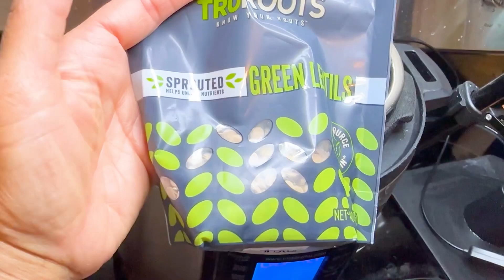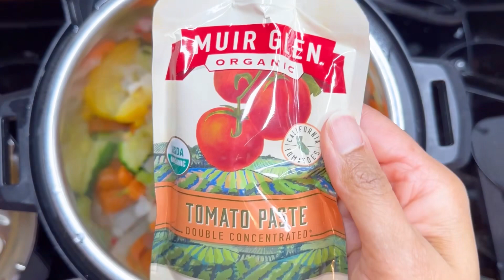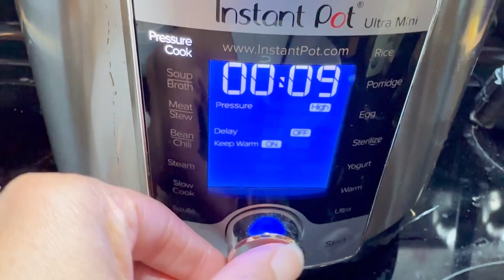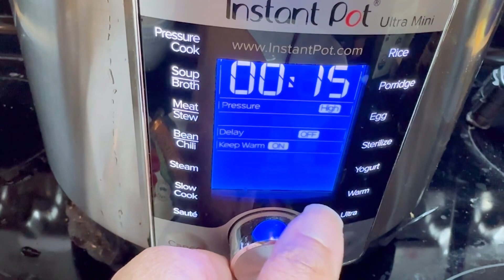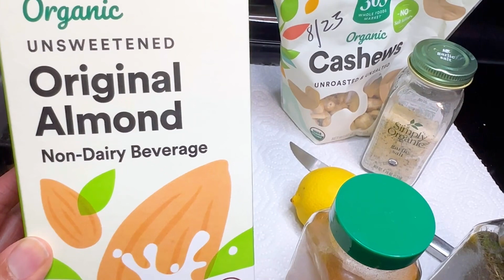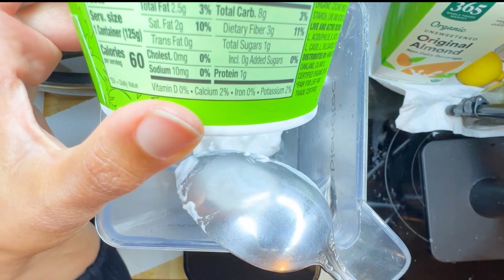Easy Potato Meals For Vegan Weight Loss | Low Fat Vegan Meals | Starch Solution Maximum Weight Loss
In this easy potato meals for vegan weight loss video, I show you two low fat meals that can be used for Starch Solution or one meal can be used for Maximum Weight Loss. Potato Meals are the most filling and best if you need to lose weight or even just need easy meals for weeknights for your family.

I am joining two other creators to make a total of six potato meals for vegan weight loss.
@thebusyveganmom181 and @ThrivingLively

 You will have six vegan weight loss meals to eat for work, school or to make for your family during the week. If you are doing maximum weight loss, you can also use many of these meals.

After this video, check out @ThrivingLively and @thebusyveganmom181 for more low fat potato meals!

I have lost 25 pounds eating this way back in 2020 and now I am working to lose a few more pounds, get healthier and heal my Endometriosis.

I have my weight loss story on how I lost 25 pounds on The Starch Solution, as well as What I eat in a day and low fat recipes.

If you would like to check out my weight loss story, it’s here: My Weight Loss Journey Playlist

My new low fat recipe ebook: contains 14 easy recipes

XO Citrus Squeezer

Holders for bags

Millet and Brown Rice

Bionaturae Tomato paste (I used this for my ketchup): pack of 12

Simply Organic Garlic Powder (small size)

Large size

Simply Organic Onion Powder (small size)

Large size

Big Tree Teriyaki Aminos

Emerald Cove Toasted Sushi Nori (saltier one)

GimMe Organic Sushi Nori (less salty)

Trader Joe's Spicy Brown Mustard (not organic)

Vimergy Barley Grass Juice Powder (it lasts for at least two months)

Vimergy Spirulina (it lasts for at least two months)

Air Fryer Liners

Vegan Marshmallows

Sweet Chili Sauce

Air Fryer

Ninja Blender

Trader Joe's Umami Seasoning

Trader Joe's Coconut Aminos

Trader Joe's Vegan Chickless Seasoning

Garlic Aminos

Chickpea pasta

Whole Foods Fat Free Marinara Sauce